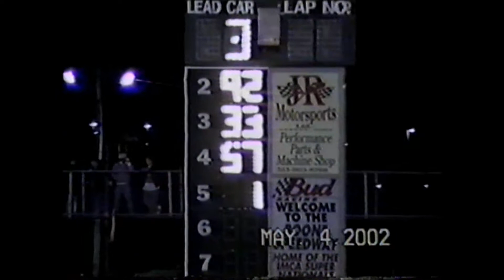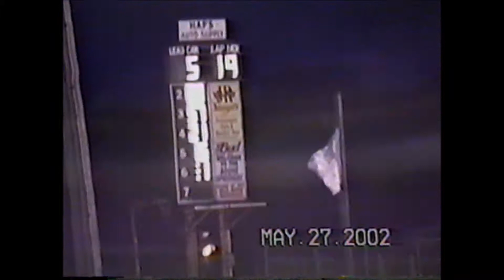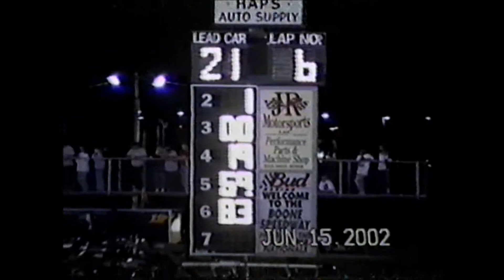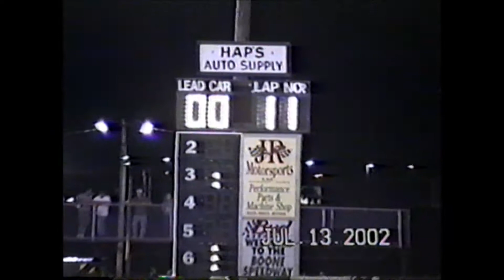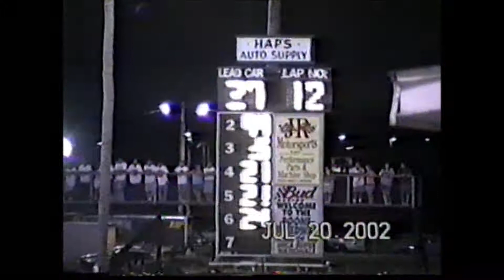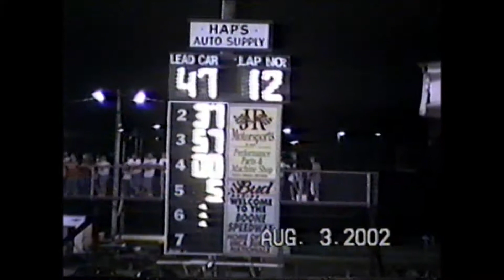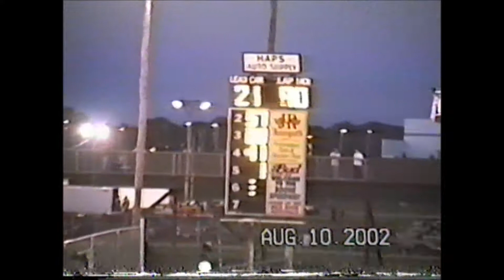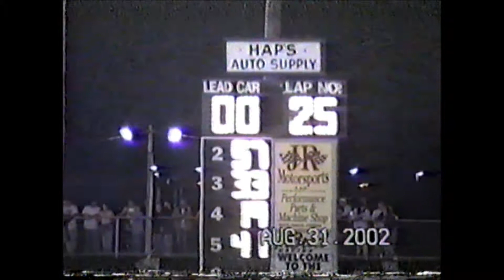Denny Stoneburner - 2002 Season - Boone Speedway & Specials